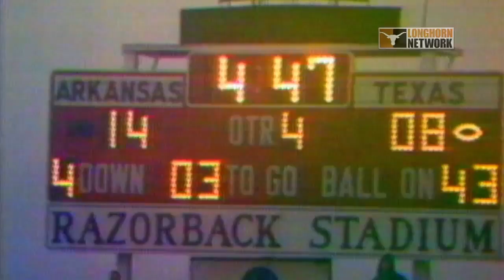Remembering James Street [Oct. 4, 2013]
The Longhorn Network remembers legendary Texas Longhorns quarterback James Street who passed away on Sept. 30, 2013.